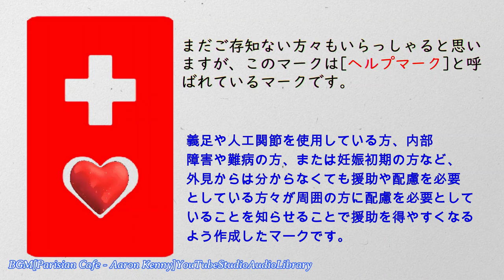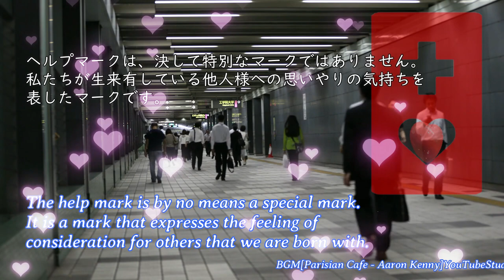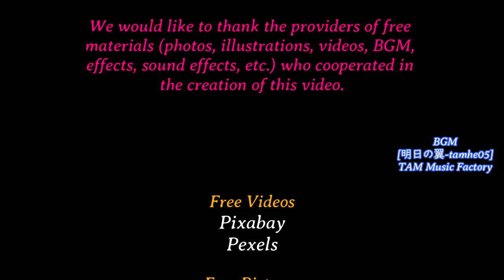ハートのヘルプマーク 30th